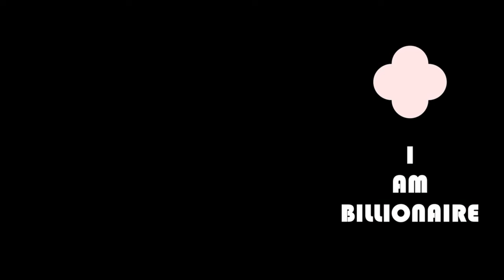BILLIONAIRE Luxury Lifestyle💲GOD MODE Visualization Motivation💰billionairemindset